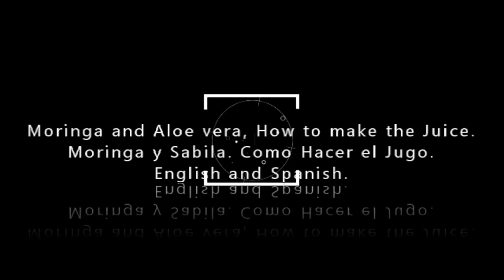Moringa And Aloe Vera, How to make the Juice. Moringa y Sabila como Hacer el Jugo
Moringa and Aloe Vera, Moringa y Sabila.